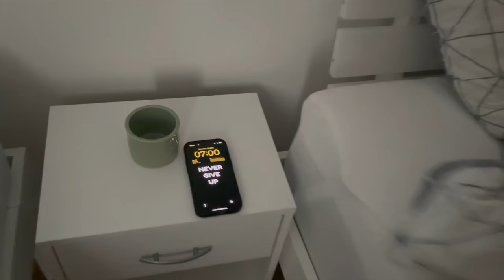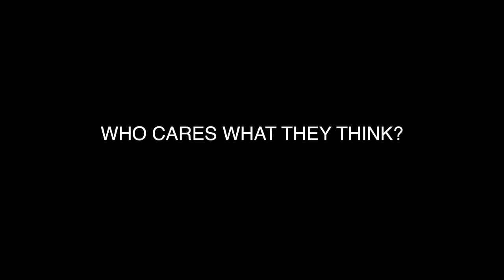RISK IT ALL| SUPERMOTO MOTIVATION 2023 🔥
ATTENTION!
THIS IS NO PROFESSIONAL VIDEO EDIT!
ONLY 100% BIKELIFE COMBINED WITH MUSIC FOR MOTIVATIONAL REASONS. ⚡️